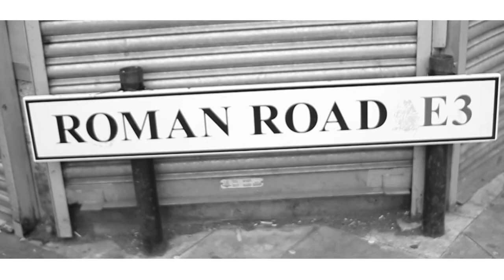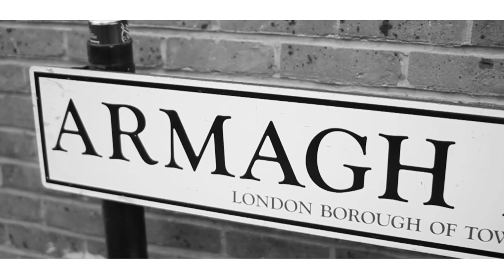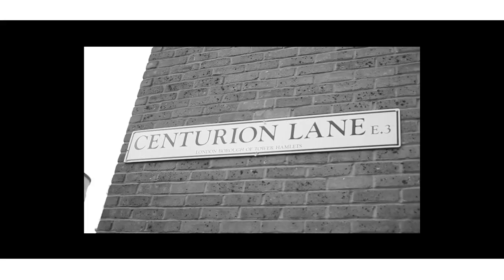DaryL ft Villain, Cadell, Big Swingz & Tempz | Bow E3 [Music Video]: SBTV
DaryL, Villain, Cadell, Big Swingz & Tempz come together on this collaborative Bow E3 anthem, levels!

SBTV is your one-stop shop for youth entertainment online, bringing you the best in music, gaming, sport, comedy, fashion and business. Based in London, SBTV provides a platform to discover and break emerging artists, enjoy your favourite acts and unearth great talent.

We are dedicated to pushing the boundaries when bringing new media and content to a young audience. We hope you enjoy!
Check out the Music Videos playlist for all the latest releases. Sit back and enjoy!